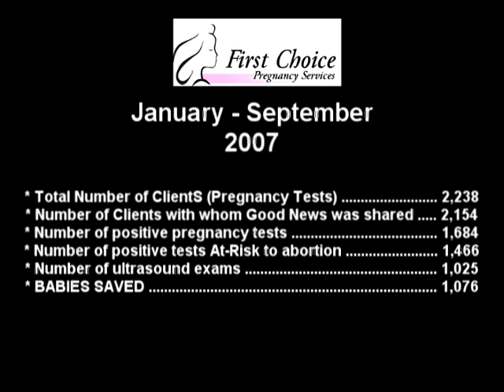2007 FCPS Banquet Highlights and 2008 Promo